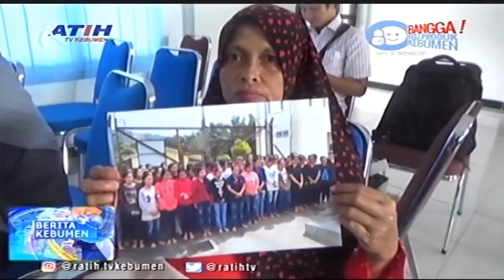34 PMI Asal Kebumen Masih Tertahan di Malaysia